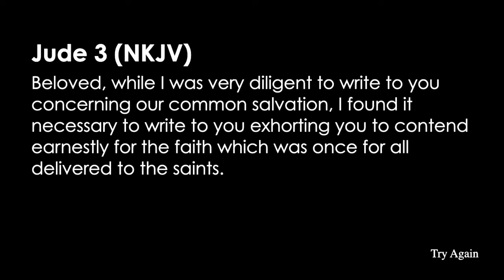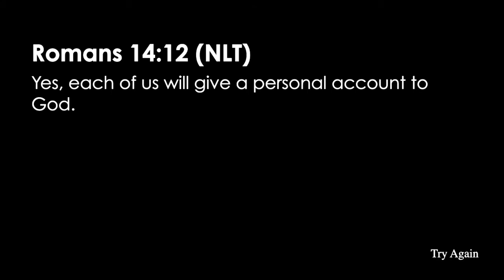Try Again 12.27.17